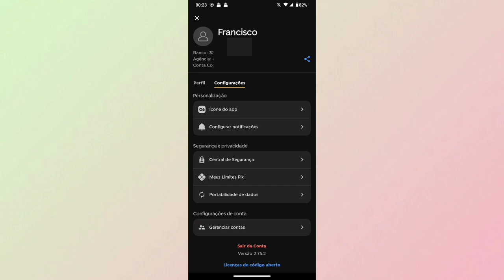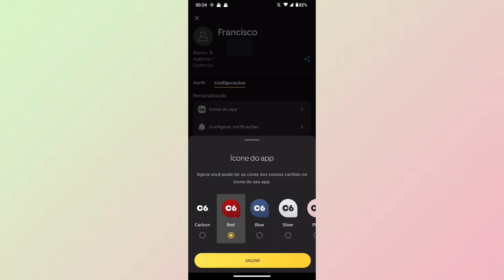COMO MUDAR O ÍCONE DE APLICATIVO C6 BANK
Fala Pessoal.
Nesse vídeo você vai saber como está o trocando a cor do ícone do aplicativo C6 bank.

Link do app: